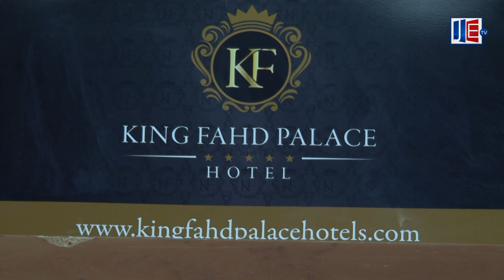Assises de l’entreprise : quand Mahammed Boun Dionne parle de la responsabilité du secteur privé...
Le Premier ministre, M.  Mahammed Boun Abdallah Dionne qui présidait ce lundi matin, la cérémonie d’ouverture des Assises nationales organisées par le Conseil national du patronat.

Pour lui, «la responsabilité du secteur privé est de mieux s’organiser, de voir ce qu’il est possible de faire dès maintenant avec le secteur financier (banques et assurances)». Il dit : «si vous avez besoin de surfaces foncières, l’Etat est à vos côtés. Si vous avez besoin d’une fiscalité incitative, nous sommes ouverts pour en discuter. Quant au financement, vous maîtrisez parfaitement les instruments les plus appropriés».